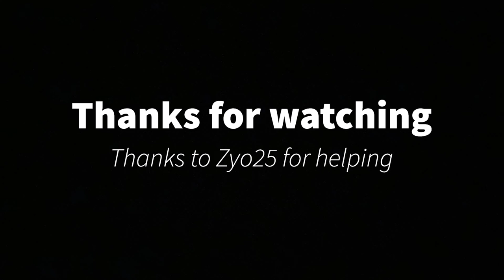An Interview with Leonardo Da Vinci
Decided to do a film about Leonardo Da Vinci for a school project. The shot with the interview was filmed in one take since it was so cold outside. Thanks to Zyo25 for helping with the film project. Hope you enjoyed the video.